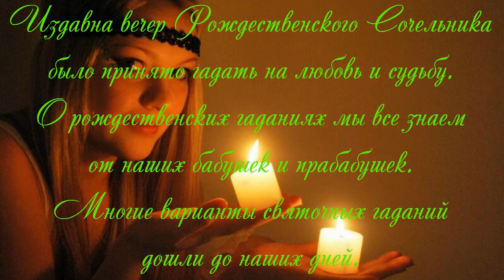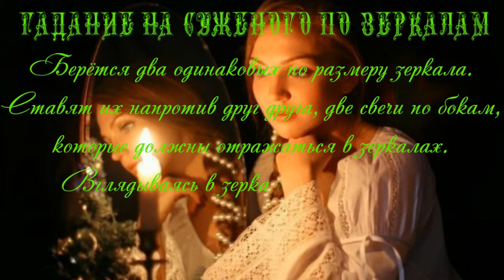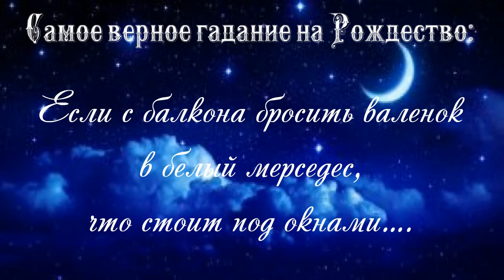Святочные гадания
В ночь с 6 на 7 января, в Рождественский Сочельник, начинались святки. Это веселое время, когда девушки гадают на суженого. Издавна вечер Рождественского Сочельника было принято гадать на любовь и судьбу. О рождественских гаданиях мы все знаем от наших бабушек и прабабушек. Многие варианты святочных гаданий дошли до наших дней.
Пускай рождественское чудо
Одарит вас своим теплом,
Пусть никогда не будет худо,
Встречайте каждый день с добром!

Хотите зарабатывать на своем канале? Станьте партнером YouTube AIR Партнёрка AIR - подходит как для начинающих видео блогеров, так и для профессионалов YouTube!

Если вас интересуют вопросы профилактики, сохранения молодости и красоты, приглашаю на сайт «По секрету всему свету»